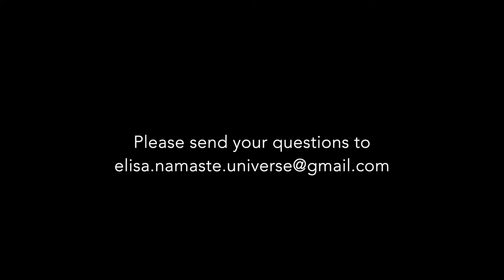High sensitivity - feelings from the universe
Hypersensitivity - feelings from the universe

In THIS weekly video Elisa Namaste channels the collective consciousness of one specific subject and reflects on it through different perceptions to support your personal process 😍

The theme that she looked into this week is HYPER-SENTITIVITY.

Your presence is of great value to us, we are all part of this current global shift. Please share with us in the comments below, how these perceptions feel to you. ⭐️